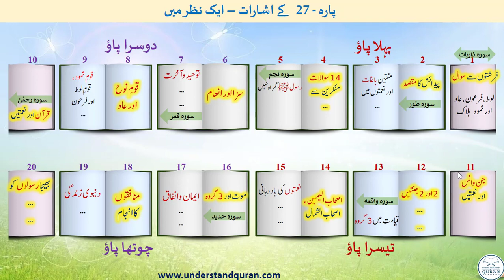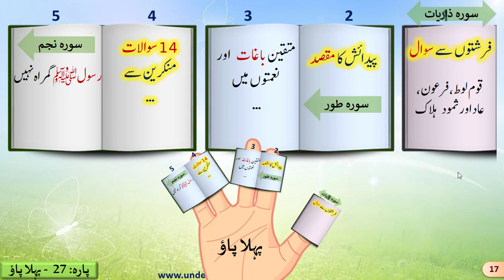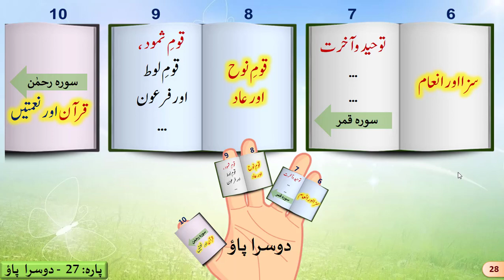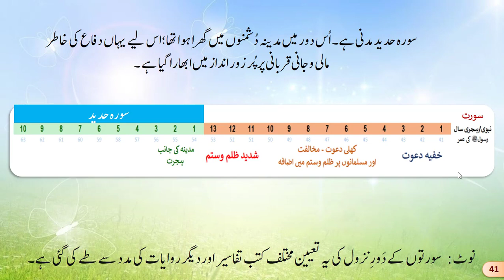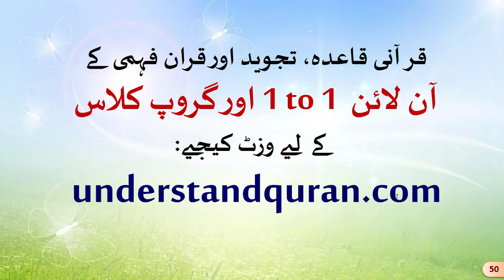Quran Summary | Juz/part - 27 | پاره 27 كا خلاصه | Urdu | Prof. Abdulazeez Abdulraheem